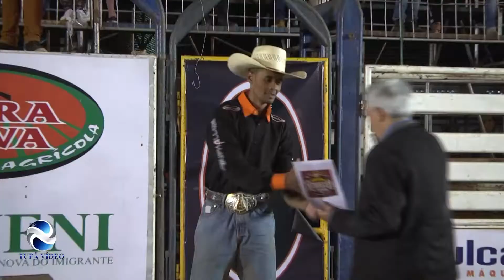Relembrando o passado Venda Nova do Imigrante ES 2018